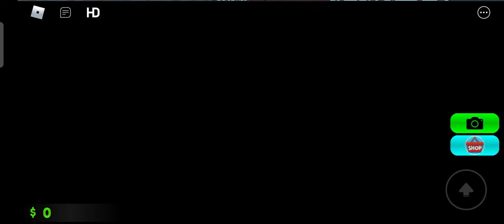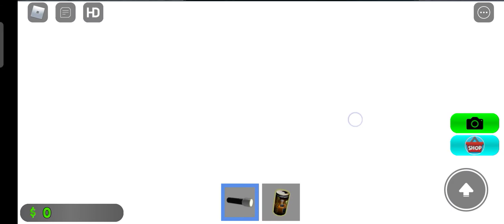survive the camping killers (camping 1 chapter). roblox